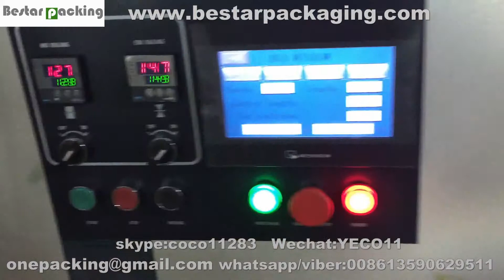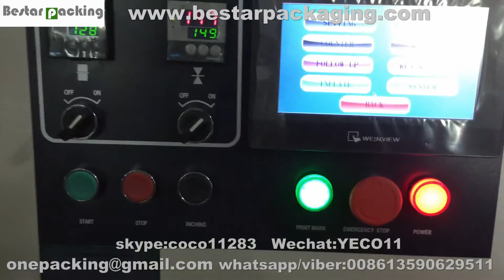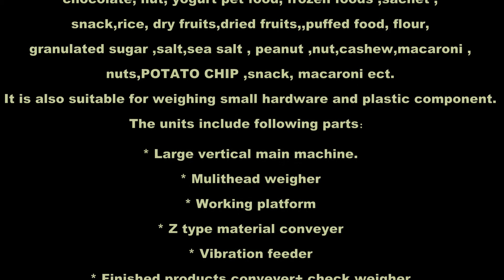Bestar long bun packing machine,large bun pillow flow pack machinery,long bun horizontal pillow pack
This lonb bun pillow packaging machine we customized to our Srilanka client ,one machine pack three sizes buns .

Bestar packaging machine provide :  Multi-Fuction Horizontal long bun packaging machine , Multi bun packing machine,large bun pillow flow pack machinery,Bakery wrapping machine, muffin flow pack ,bun horizontal pillow packaging machine,bun pillow flow pack ,bun sealing machine ,bread flow pack ect.

This bun packaging machine we manufacture customized to our client ,the bun pillow packaging machine with touch screen,date printing machine,air filling device,touch part is stainless steel 304.and do two sets chain and push to different size buns.

This bun pillow packaging machine can automatically making bags, filling, sealing, cutting, printing the production date and expiry date and cutting easy tearing notch.Could pack  various kinds of products.

Machine technical parameters
Model BST-450B BST-450D
Bag length 130-450mm  100-450mm
Bag width 50-180mm 50-210mm
Product height Max.80mm Max.80mm
Packaging speed 30-180 bags/min
Power 220V,50/60HZ,2.6KW

Machine Advantage:
1.food grade
2.CE certification
3.stable and easy operating
4.high speed
5.selling point: auto , save labor,save cost
6. low maintenance

OPTION
1）Date coder/printer
2）Pouch hole system auto falling device
3）Nitrogen charging device
4）Touch screen /Digital Display
5）Full stainless steel (304/201 etc)
6）Gas device for modified atmosphere packaging

Welcome to contact with us for more packing video & detail quotation.
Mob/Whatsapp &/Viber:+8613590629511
Skype: coco11283
We chat:YECO11
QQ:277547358